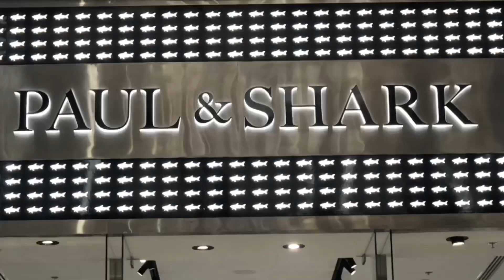🛍Visit To Dubai Mall | Part 4 | All BRAND SHOP IN ONE PLACE 🛍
Enjoy All Branded Shop In Only One
DUBAI MALL